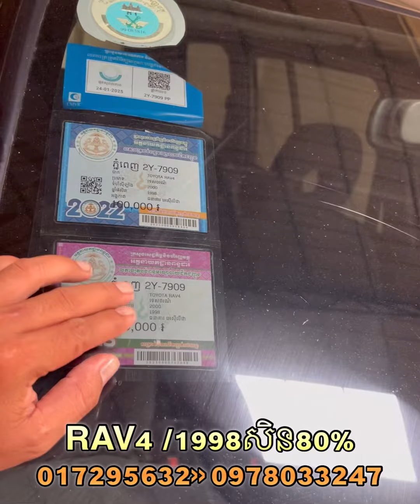លក់ឡានធូរៗ RAV4 1998(4950)$//017295632//0978”33247//0963430015